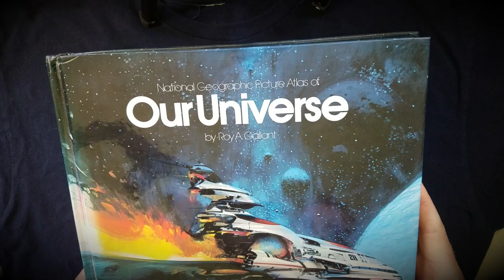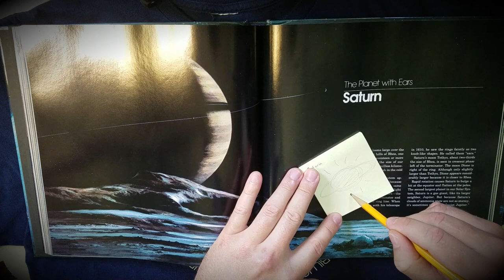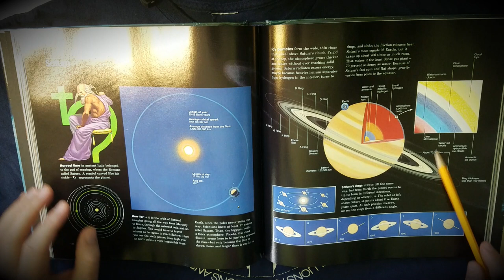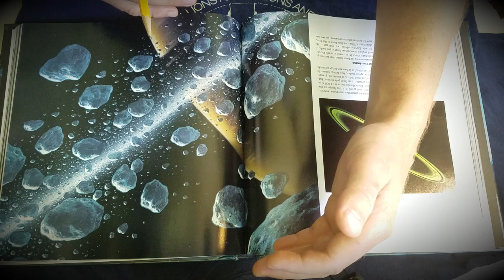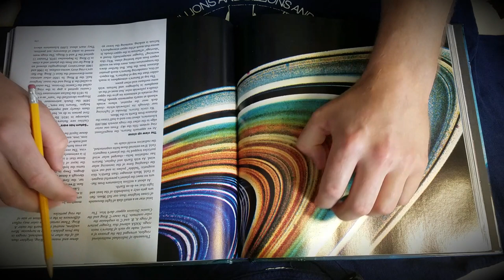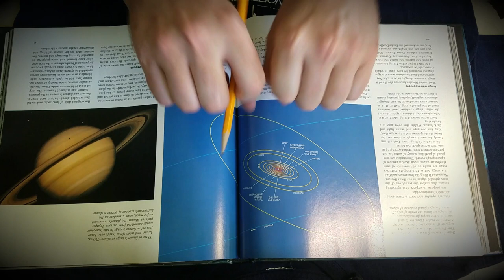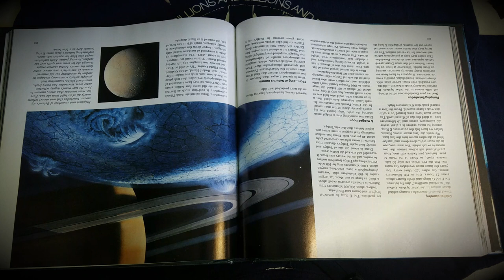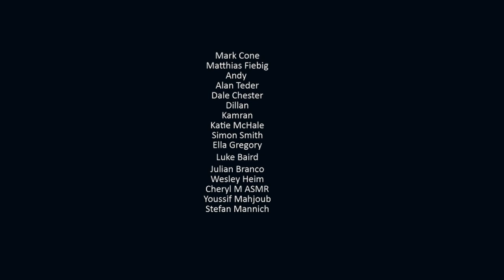Space ASMR | Exploring Saturn (Facts Science Planets)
Description: Saturn is the sixth planet from the Sun and the second-largest in the Solar System, after Jupiter. It is a gas giant with an average radius about nine times that of Earth. We're using the national geographic atlas of our universe and the spiritual guide of the great Carl Sagan to help us along our exploration.

The book used was "Our Universe"